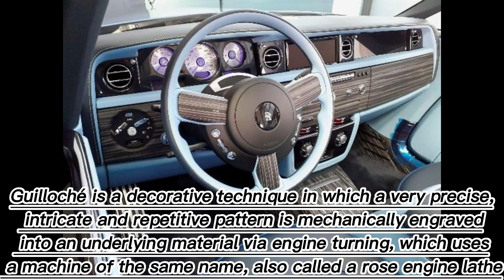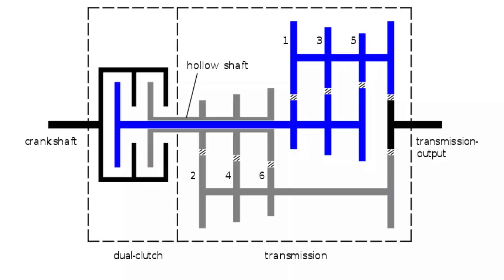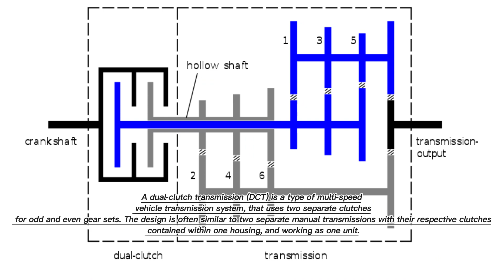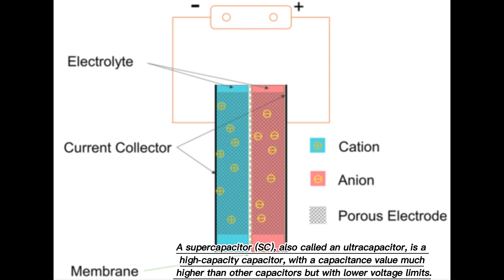Ten most expensive cars whose side mirrors cost a few thousand dollars || info wrold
hi there and welcome to info world. This video is about the ten most expensive cars that cost billions of dollars These incredible expensive cars are beyond sports cars, beyond supercars, and are best described as either 'hypercars' or 'megacars'. With the exception of the ultra-luxury Rolls-Royce Boat Tail, all of them are extremely outlandish, incredibly powerful and viscerally exciting models with top speeds well in excess of 200mph. Some of them also make the list of the fastest cars in the world.

if you find any sort of error regard the information described in the video immediatel report it in the comment section below to avoid misconception and misinformation THANK YOU.

PLS PROMOTE THE CHANNEL THANKS